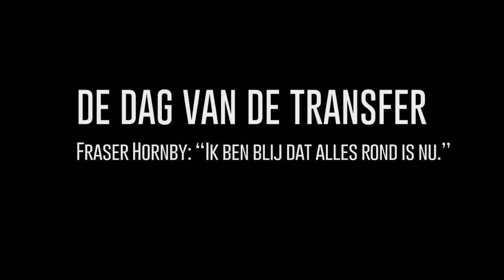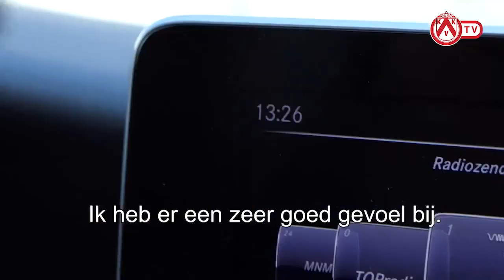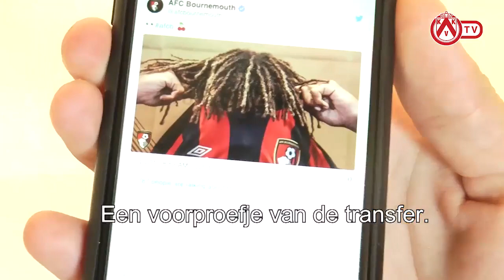Eerste dag van Fraser Hornby op KV Kortrijk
De dag van de transfer van Fraser Hornby naar KV Kortrijk. 🔴⚪

Everton Football Club ➡ KV Kortrijk